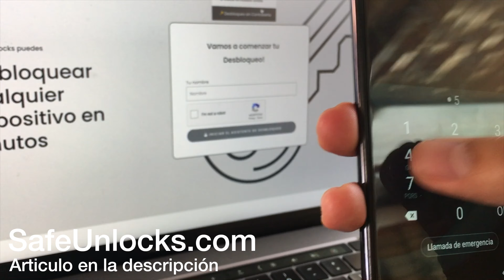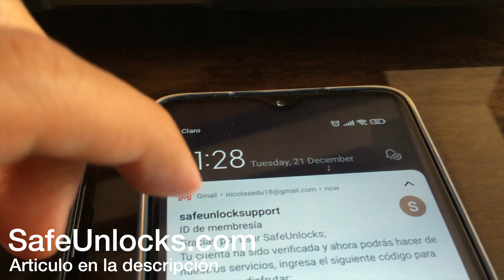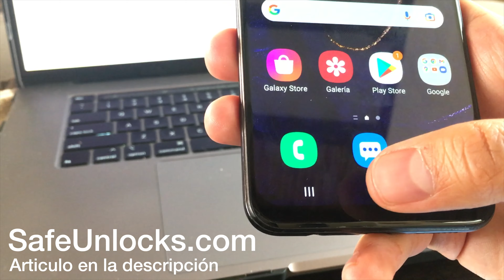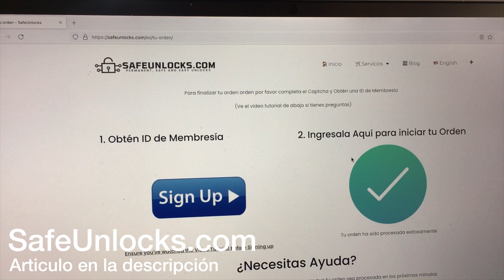Como desbloquear un teléfono con pin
En este video hablaremos sobre cómo desbloquear un teléfono con un pin trata sobre cómo puedes utilizar una herramienta online para hacerlo por ti. ¡Esto es muy bueno porque significa que su información personal y los datos no se verán comprometidos, y el proceso sólo toma unos minutos!
Desbloquear telefono con pin

Con SafeUnlocks puedes desbloquear tu teléfono con pin en unos sencillos pasos. Este problema afecta prinicipalmente a dispositivos e usuarios de Android que tienen pin o patrón como contraseña en su móvil.

El procedimiento es sencillo y se puede hacer desde una computadora o smartphones samsung, xiaomi, etc. Este servicio sirve para todos los dispositivos android a nivel mundial.
¿Necesito un teléfono especial?

No, la herramienta funciona con cualquier tipo de teléfono, inlcuso lo puedes hacer en caso que tengas un dispositivo iPhone. Lo único que necesitas es acceso a un navegador e internet.
¿Cuánto cuesta esto?

El proceso solo cuesta $1 dólar. Este desbloqueo tiene este pequeño costo, esto se hace por seguridad y para mantener la plataforma actualizada y libre de cualquier problema.
¿Qué necesito?

Todo lo que necesita es una dirección de correo electrónico que funcione para recibir el código. En caso de que este servicio no funcione, ofrecemos una garantía de devolución del dinero en ese momento. No hay ningún riesgo
¿Cambia algún ajuste de la pantalla?

No, el proceso de desbloqueo no cambiará ninguna configuración en la pantalla de su dispositivo. Lo único que puede notar es un mensaje que dice "Dispositivo desbloqueado" o simplemente abarir la pantalla del celular.
¿Puede ser un patrón?

En este tipo de provlemas, el bloqueo es un poco más complicado. Sin embargo, loz métodos usados permite una solución efectiva y rápida para tener tu smartphone funcionando nuevamente.
¿Donde se envia el código?

El código sera enviado al correo electrónico seleccionado, este puede ser un servicio de google como gmail o uno de microsoft. La clave será enviada luego de que completes la verificación de tu cuenta en la web. Con esto nos aseguramos que el método sirve sin mayor problema.
¿Necesito recuperación?

No, no es necesaria una copia de seguridad, recomendamos tener datos importantes en la tarjeta sd del sistema para no tener problemas en caso que existe algún problema. Con esto proteges el contenido y te aseguras que los valores de fábrica no afecten tu información.
¿Hay otro opción para crear la cuenta?

Sabemos que a veces este tipo de métodos pueden ser complicados y la manera puede no ser la más optima. A través e una verificación de dos pasos nos aseguramos que cada sesión sea completada usando los mejores servicios.

En el momento no contamos con otra opción de validación en la terminal, es de uso único esta plataforma. Esperamo realizar ajustes para tener mayor opciones para esta función.
Esperamos puedas hacerlo

Esperamos puedas tener tu contraseña temporal: Pin o patrón para poder evitar alguna situación incomoda. Recuerda que usando esta página podrás tener la mejor calidad en todo este tipo de casos.

Te invitamos a recuperar tus contraseñas rapidamente en tan solo un clic y sin necesidad de conocimiento en tecnologia. A continuación te dejamos este videos.

(Este método no funciona para puk, mencionamos esto para que no tengas ningún error, esto es hecho por la operadora directamente)